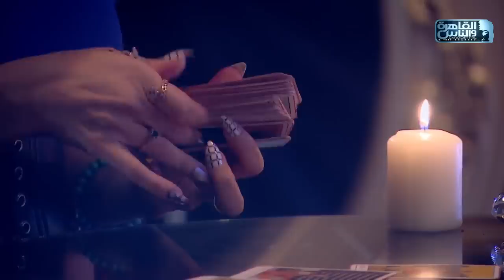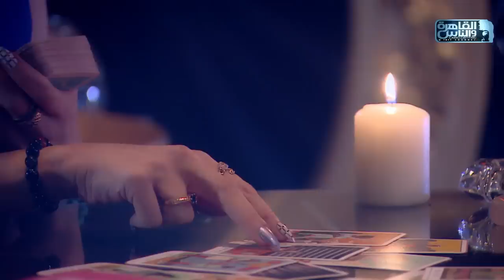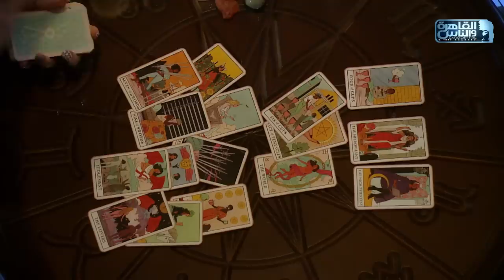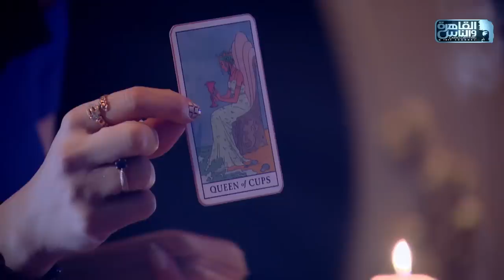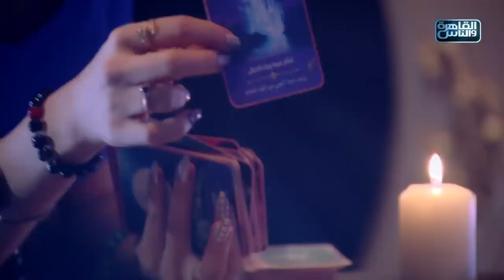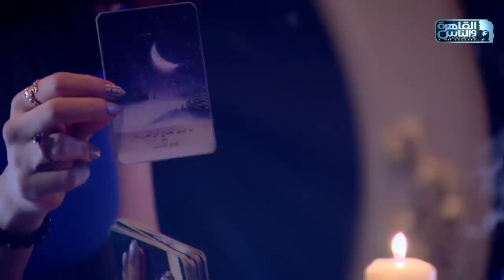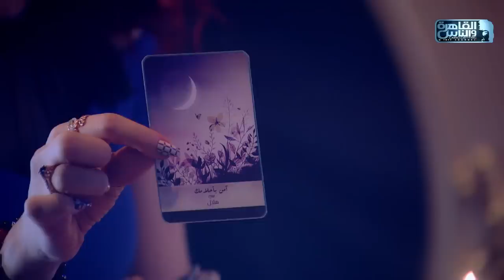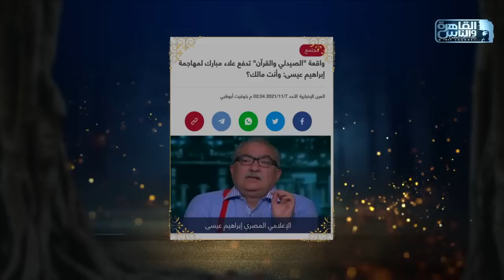حبر سري مع أسما ابراهيم| لقاء مع الاعلامي ابراهيم عيسى - الجزء الثاني ج2| 21 أكتوبر 2022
الكاتب والاعلامي الكبير ابراهيم عيسى ضيف الاعلامية اسما ابراهيم في حلقة خاصة جدا يرد فيها على اتهامه بالالحاد وبتلقي تمويل من رجل اعمال لترويج فكره  كما يوضح حقيقة توسطه لشقيقه شادي عيسى للعمل في الاعلام ويرد لأول مرة على تصريحات الممثل مصطفى درويش وغيرها من الأسرار النارية في حلقة خاصة جدا من حبر سري